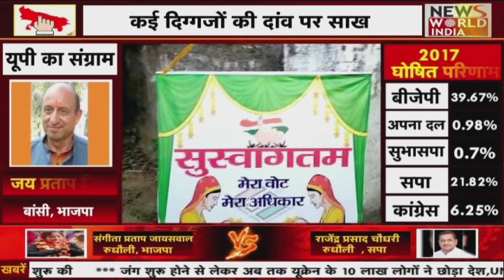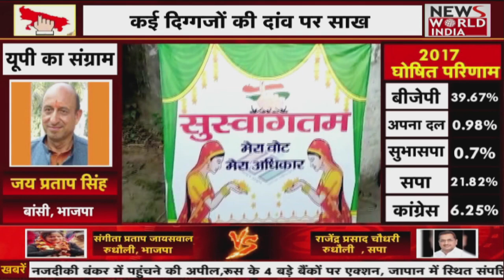यूपी का सियासी आखाड़ा, किस क्षेत्र में किसका बजेगा नगाड़ा | Latest News । News World India